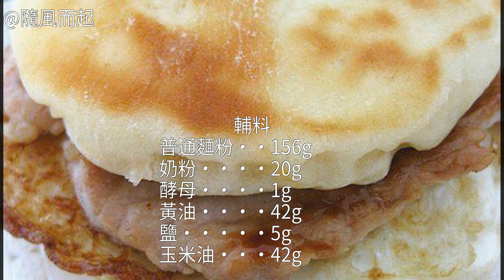麥滿分的家常做法麥滿分怎麼做好吃 麥滿分的做法 麥滿分的詳細做法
麥滿分的做法,麥滿分怎麼做好吃,麥滿分的家常做法麥滿分怎麼做好吃 麥滿分的家常做法 麥滿分的做法